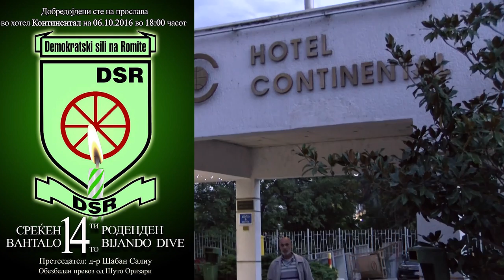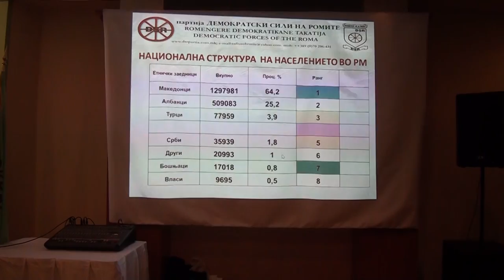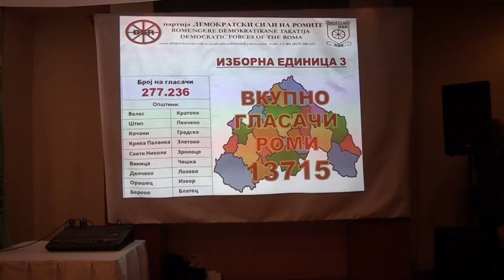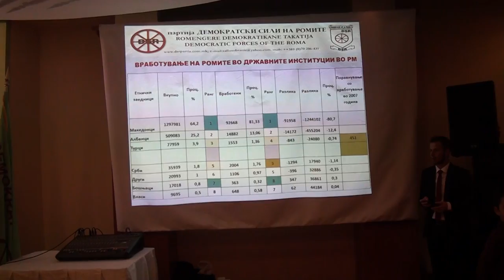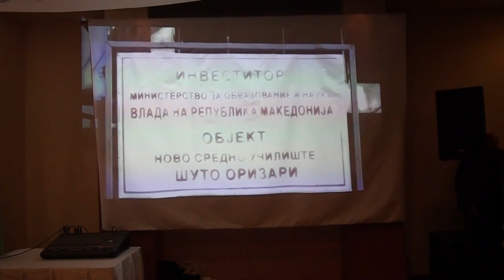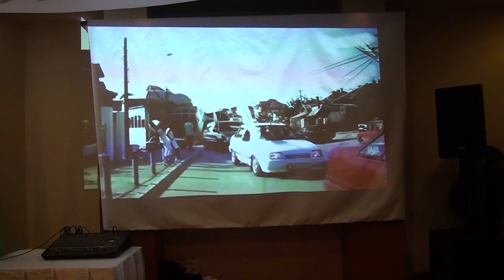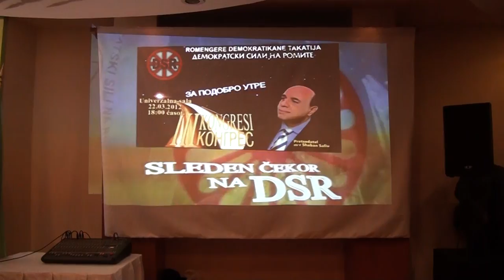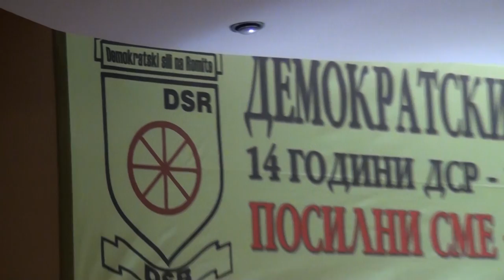14 Rodenden na Demokratski Sili na Romite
14Rodenden na Demokratski Sili na Romite
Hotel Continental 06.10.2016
Realizacija 24Vakti